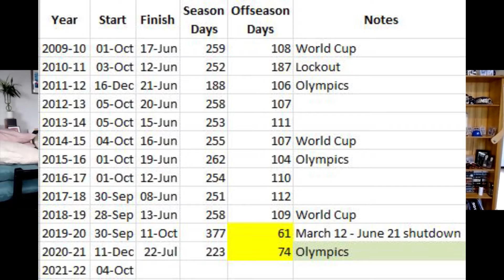Interview Blake Murphy - Canada Basketball, The NBA, And Siakam Trade Rumors | Unnamed Sports Show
Today on The Unnamed Sports Show your host Joshua Griffith is joined by Blake Murphy writer for The Athletic that covers the NBA, The Toronto Raptors, and Canada Basketball. Blake and Joshua break down the 2 Canada games against Greece and China and look ahead to their opponent for the Semi-Finals. They also talk about the Pheonix Suns punching their ticket to the NBA Finals with a 130-103 win over the L.A. Clippers and what was Patrick Beverly doing last night.

Then they talk about the possible trade rumors out there about Pascal Siakam. Could be me on the move to the Golden State Warriors? What could the future hold in store for Masai Ujiri? Make sure to check out this episode and make sure to follow your host on Twitter @JoshuaGriffith0. Follow Blake Murphy on Twitter @BlakeMurphyOCD and check out his work for The Athletic.

Thanks to Don Andrews and "The Matinee" for the Introduction.
Time Stamps -

0:00 - Opening Intro

1:16 - Joshua Griffith Opens The Show

2:41 - Introduction To Blake Murphy Of The Athletic

5:23 - Canada Men's Basketball Olympic Qualifying Tournament

7:11 - Canada's Semi-Final Opponent, Czech Republic or Uruguay

9:14 - Surprise Performances From Canada And The Coaching Of Nick Nurse

10:50 - Nick Nurse And His Time Over Seas

3:23 - International FIBA Tournaments

14:40 - The Broadcast Value And A Look Into The Game

16:55 - The Love of Dan Shulman

18:55 - The NBA Eastern Conference Finals And The Phoenix Suns

20:50 - WTF Was Patrick Beverly Doing?

23:09 - Playoff Paul George

24:45 - Injuries After The Compacted Seasons

29:35 - The Toronto Raptors And A Possible Pascal Siakam Trade?

34:45 - Masai Ujiri And The Future of The Raptors

37:20 - Outro With Blake Murphy of The Athletic